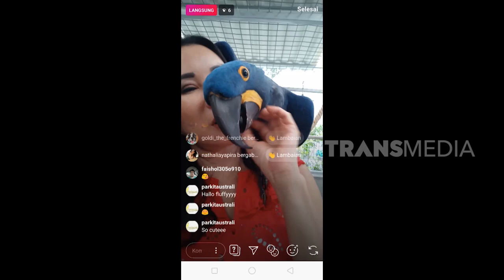BURUNG BURUNG KESAYANGAN TANTE YUSTIANA | SI OTAN (13/03/19) PART 3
SI OTAN RABU 13 MARET 2019